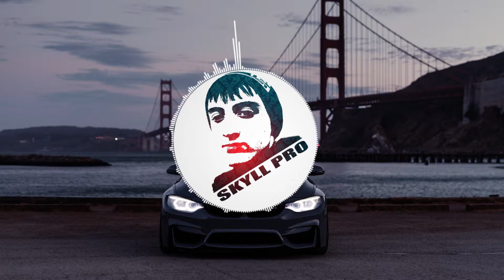Nicebeatzprod. - Et Je Danse